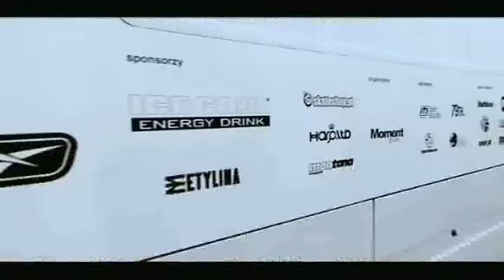Molesta - Ty wiesz, że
Teledysk promujący jubileuszowe wydawnictwo (CD+DVD) „RBK Hip Hop Tour 2006" oraz największą polską hiphopową trasę koncertową.